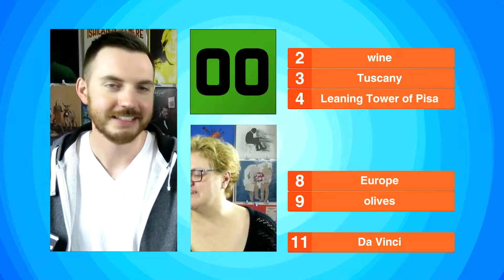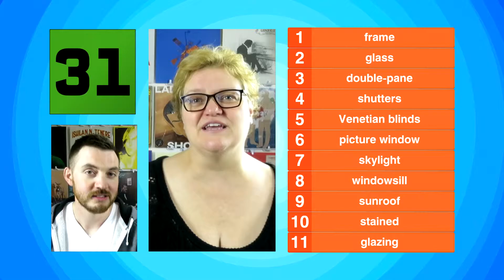CAT BATTLE 34: Episode 3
The fierce fight for Fiona's feline affection finds our foes feisty and frosty.